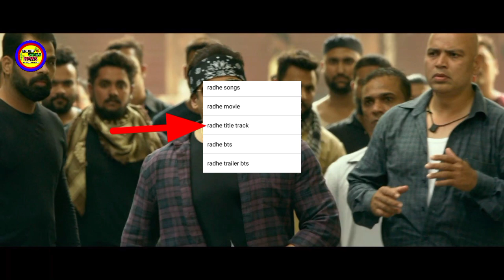Radhe - Radhe, Title Track ( Video Song ) Out | Salman Khan | Disha patani | Sri Devi Prasad 2021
Yeh Eid, Radhe Ke Saath
Countdown khatam hua

For the first time, we bring you the monumental team effort that went into the making of Radhe's trailer. Watch this exclusive behind the scenes video to know how we cut diamonds in the form of Radhe's trailer.

Produced by Salma Khan, Reel Life Pvt.Ltd
Director of photography: Avananka Bose
Screenplay: A.C Mugil xu0026 Vijay Maurya
Dialogues: Vijay Maurya
Editor: Ritesh Soni
Action director: Myeonghaeng hod xu0026 Anbariv
Production design: Durga Prasad Mahapatra
Costume design: Ashley Rebello xu0026 Alvira Khan Agnihotri
Sound designer: Parikshit Lalwani xu0026 Kunal Mehta
Background Score: Sanchit Balhara xu0026 Ankit Balhara